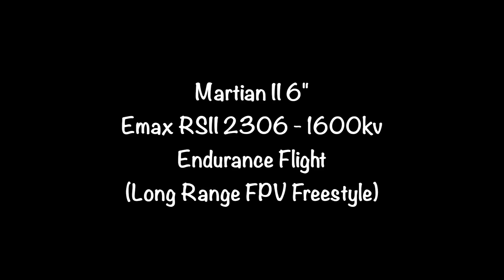TBS Crossfire Micro Long Range FPV - Endurance Test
Martian II Frame
Martian II Frame 6 inch version
Emax RSII 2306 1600kv Motors
6 inch Props - Racekraft 6032
ESC - Rotorgeeks RG20 ESC (Multishot)
Foxeer XAT600M Camera
GoPro Lens
Flight Controller Betaflight F4
FrSky Receiver
Taranis XD9+ Transmitter
Tattu 4S 1300 Battery
GoPro Hero 5